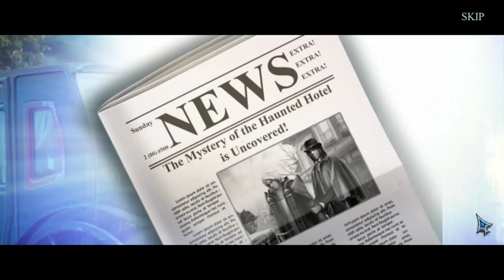Haunted Hotel 5: Eclipse Collector's Edition - Hidden Object Puzzle Game (Part 2)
Finished up the main game in this episode. Will complete the bonus chapter in the next one. Links below are for the things I mentioned in the video. Enjoy!

Who was the Piped Piper?